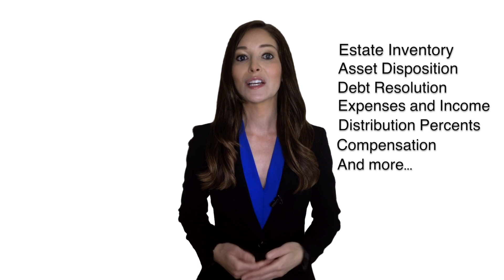Using EstateExec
EstateExec online software simplifies estate executor duties, providing automated guidance and automated financials.